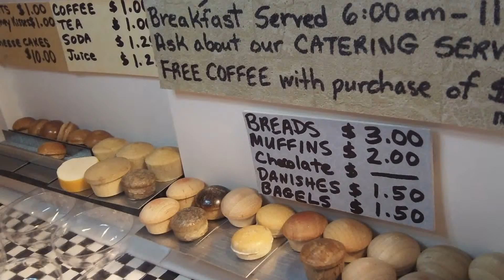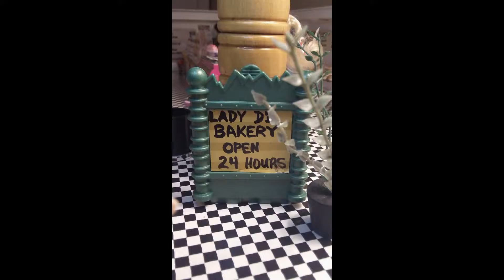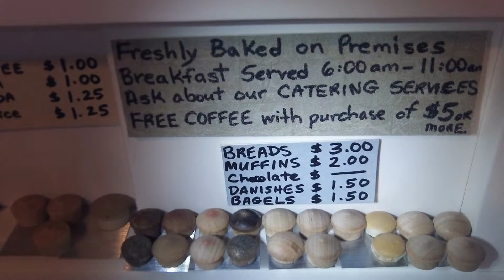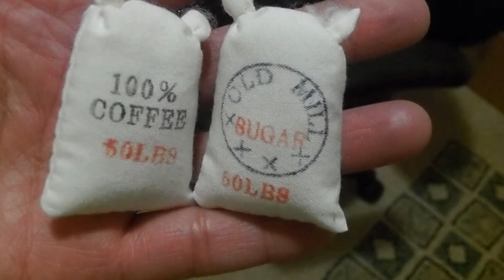FAMOUS MINATURE BAKERY MADE BY ME - PANADERIA DE MINATURA HECHA POR MI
*YUMMY, THIS MINIATURE BAKERY WILL MAKE YOU DROOL.
*TODAS SON PIEZAS DE MINATURAS QUE USE' PARA CREAR UNA PANADERIA!